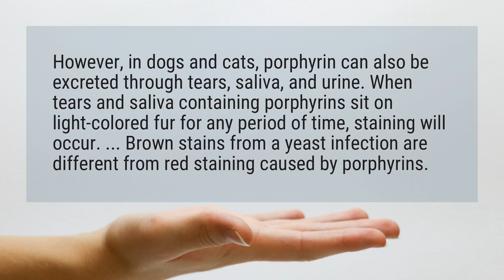What causes tear stains in dogs?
However, in dogs and cats, porphyrin can also be excreted through tears, saliva, and urine. When tears and saliva containing porphyrins sit on light-colored fur for any period of time, staining will occur. ... Brown stains from a yeast infection are different from red staining caused by porphyrins.

Reference:
Tear Staining: What Is It and What Causes It? - Mercola Healthy Pets